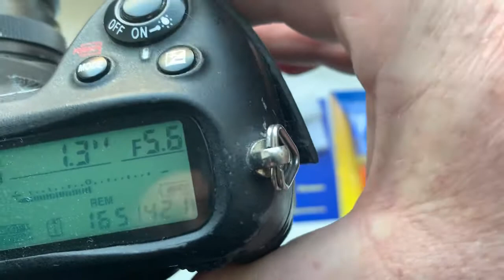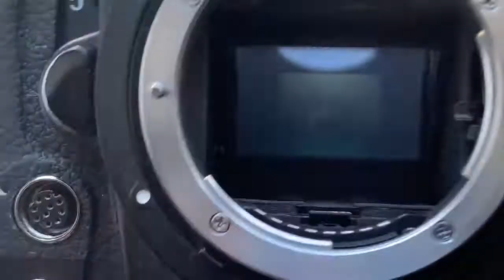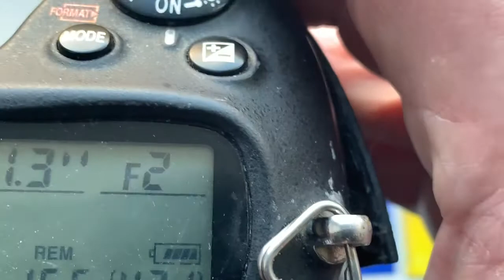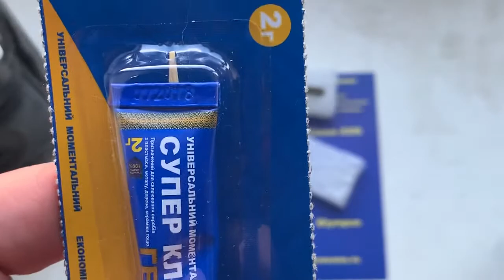Для Александра С.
Одуванчик Лушникова Nikon для Гелиос-81 Н.